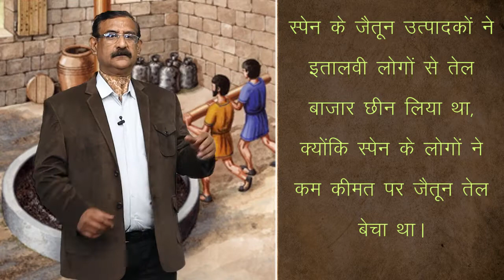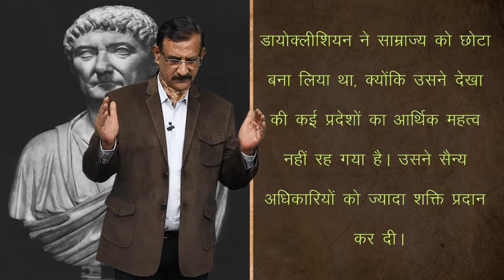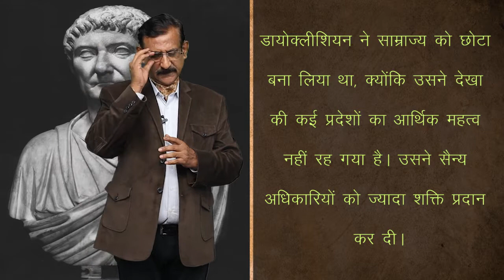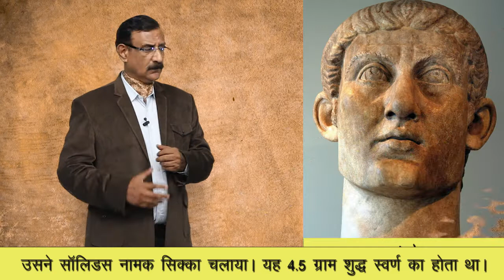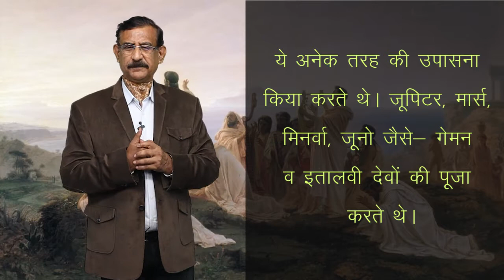CLASS 11th HISTORY | CHAPTER 3 | तीन महाद्वीपों में फैला हुआ साम्राज्य